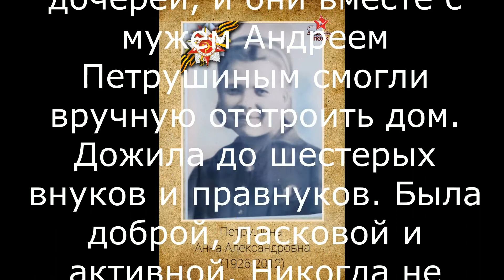Петрушины Андрей Алексеевич и Анна Александровна (прадедушка и прабабушка Владислава Брылёва)